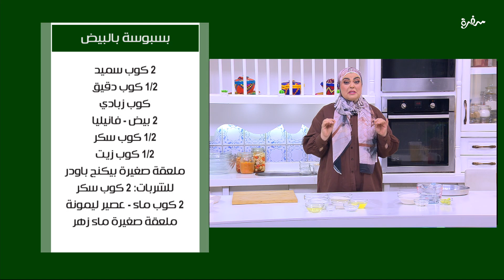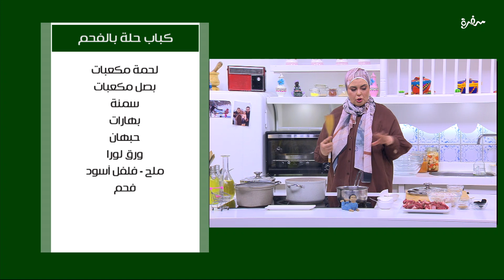سبانخ مطبوخة - سحلب بالنشا - بسبوسة بالبيض - أرز بلسان العصفور | على قد الإيد (حلقة كاملة)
طريقة عمل سبانخ مطبوخة - سحلب بالنشا - بسبوسة بالبيض - ارز بلسان العصفور   مع نجلاء الشرشابي في علي قد الإيد | 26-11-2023